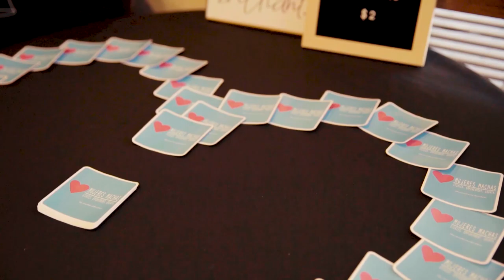Mujeres Machas Movement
mu·jer·ma·cha

/ˈmoo-hehr ma-cha/

noun

1. español for a bad ass woman who strategically controls her own narrative while also building spaces for other bad ass mujeres, in an effort to have everyone shine so bright.

2. also known as a ferocious woman with a sharpened mental machete ready to cut down any and all negativity that stands in her way. She can be dressed up or down, comfortable in any social circle, she does not shrink.

Welcome to the Mujeres Machas Movement! In this space we respect each other and honor the individual experiences that make us who we are. We challenge in supportive ways so that we can each achieve more together. Our goal is to hold this space online @MujeresMachas and at live events hosted in Stockton, California. The $5.00 fee to attend our events will 100% go towards the LREA’s student scholarship fund. Please tell other mujeres to join our movement and support students at the same time.